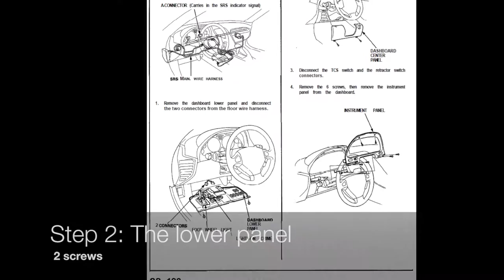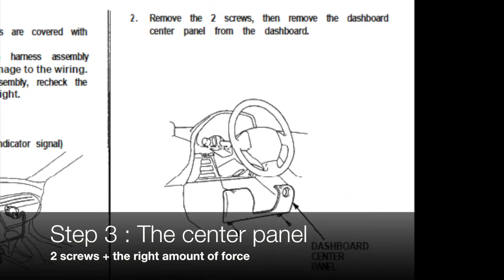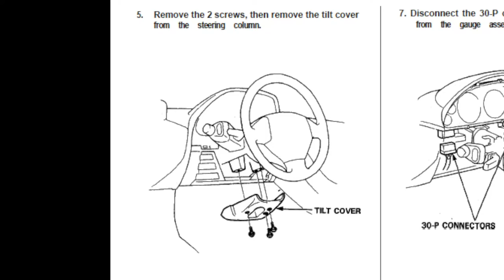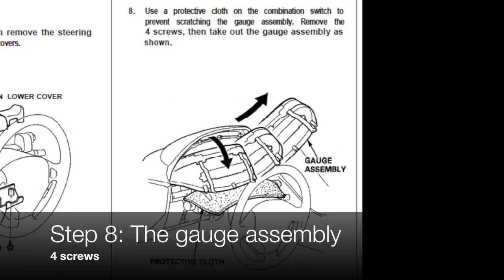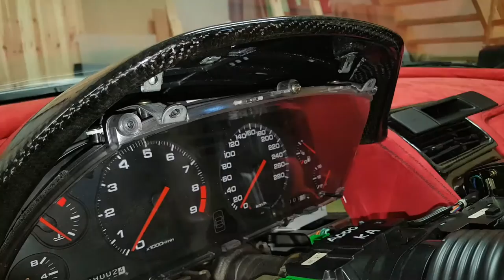INSTRUCTIONAL VIDEO: NSX 1.0 Gauge Assembly Removal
If you have a Honda NSX and you need to change your gauge assembly, upgrade it with new parts or do a swap like I did, here's how to remove it from the car using only simple tools.